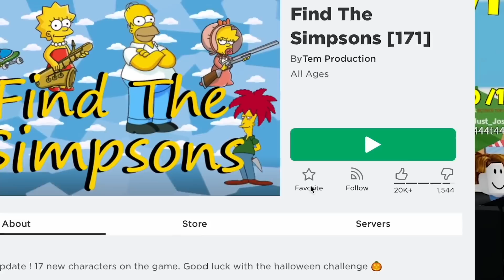Saklanan Simpsons Ailesini Buluyoruz!! - Panda ile Roblox Find The Simpsons [171]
Roblox'da bugün panda ile Find The Simpsons [171] oynadık. Oyunda 171 tane Simpsons bulmaya çalışıyoruz.